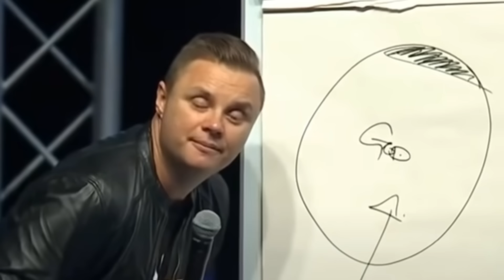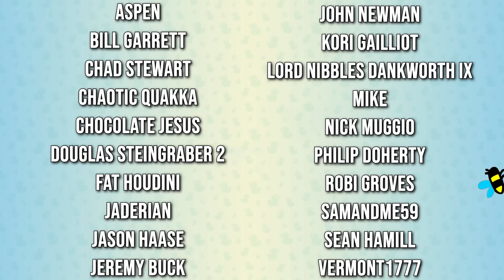'Defeat an Atheist in 2 Minutes': Real Atheist Reacts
Today we're taking a look at a preacher who claims to be able to defeat an atheist in less than two minutes. If he's right, I'll see you in church!

Emma Thorne
LONDON
E4 0HY

Alex
Aspen
Bill Garrett
Chad Stewart
Chaotic Quakka
Childfree Matto
Chocolate Jesus
Douglas Steingraber 2
Fat Houdini
HiMyNameIsSpoon
Jaderian
Jason Haase
Jeremy Buck
John newman
Kori Gailliot
Lord Nibbles Dankworth IX
Marissa Arciero
Mike
Nick Muggio
Philip Doherty
Robi Groves
Samandme59
Sean Hamill
supremepotato 471
Vermont1777
A very confused looking badger
Aaron Reece
Aaron Speer
Abigail Hess
Alexander C Fairbanks
Alltag
Amber
Ambo aka Fearless Ambassador
Andrew
Andy is ducking around
April Washburn
Asinga Skeladale
Azku
Baked Bads
Ben Eiynk
Bert Whitehead
Bike Murns
Brandon
Brian B
Brian McKemey
Broos Nemanic
Buddmeister2.0
C
Cackles
Catherine the Great
Ceilidh
Chantale
Charlie edwins
ChickFilADeathFries(John)
Chris Davies
Chris Simpson
cmd
Connie Wright
Connla "Chicken Maximus" Lyons
Cory  Garner
Danny
Danny Van Hecke
Darren McHaffie
Darth_Rondoudou
DasMonitor
Dave Kircher
Dave Smith
David
Daylin
denny5252
Dr. Mint
Dreffed
Dylan Sweetland
Eamonn Sheridan
Ephemeral Entropy Buffer
FalcorTheGinger
Farron Sutton
Flirty Imp
Franciszek Stefanek
Fulcrum
GamingRidge
George Bush
gm
gm
GrayV
Greymond
Henry Curtis
I climbed the rope ladder to face dictator of the world
JadedJabberwocky
James Crick
James Eastwood
Jan Bojarp
Jason Metcalf
Jason Runcie
jedidragonwarriorqueen
jghfghjhgy
Jilly Gee
Jim Lathrop
Jo Ro
John Fry
Justin Rogers
Kent Woodward
Kevin Levites
Kiwi Satan
Kristjan Wager
LadyKeira
Laker Sparks
Laughing Sisyphus
Lizzy Gayle
Lucie Lamprell
Lulidine
Lynn Dobbs
Lynn Shackelford
Manny Roman
Mark Threlfall
Matthew Goderre
Matthew Green
Mattus McChicken Nuggetus
MilesTeg (aka Jim Bennett)
Militant Agnostic
miss_bunburyist
Mogarringa
Mordlex 200
Mr Cya
Mr Smeeth
Mr. Creosote
Nerd Fiction
Niamh Coghlan
Nick Ellis
NINJARED
Nixie
Noisy Blue
NotMyselfThisTime
Novaria Lebedev
Nullunit
ohsosmooth
Paul McGinty
paul mueller
PaulM
Payne309
Peter Kyrouac
pewmewnoire
pewmewnoire
PlatypusBear
Plux
Quique León
RacingPig
razbitom
Red Ochsenbein
Repti-Verse
Richard Jackson
RileyTheTortoise
Rosyna Keller
RPGMP3
Rudy Bee
samsbro1952 .
samsbro1952 .
Sarah Chavis
Sean
Siliconself
Silly Kristy
Silly Kristy
SIRIUSLY
SuperSquidHunk
taisau
Tank Lowe
Tax Man
That person
The Shropshire Lad
ThmsR
Thomas V Lohmeier
Tracey O'Raw
Valyrie
Ville Paanasalo
VinceWasSu
Wasatch Witch
WeirdyBeardy
Will Crouch
William Witt
Willow the Wendigo
Zuhl